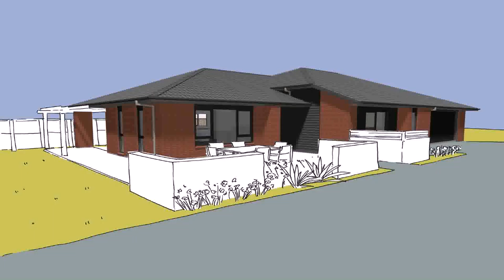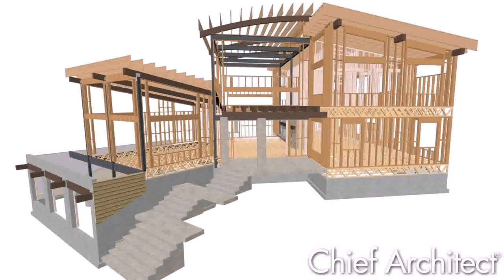Sample Of Small House Design (see description)